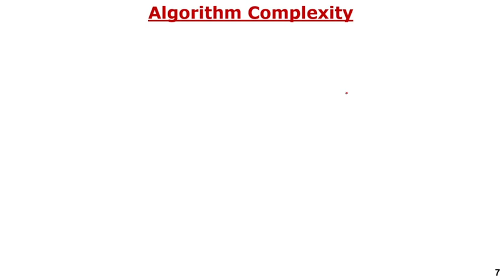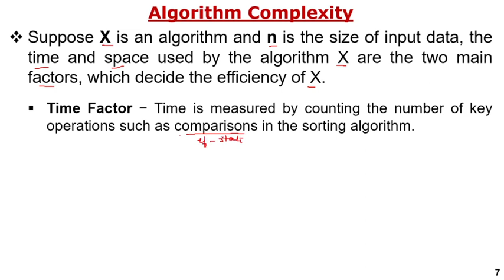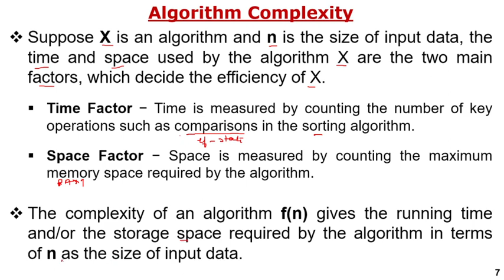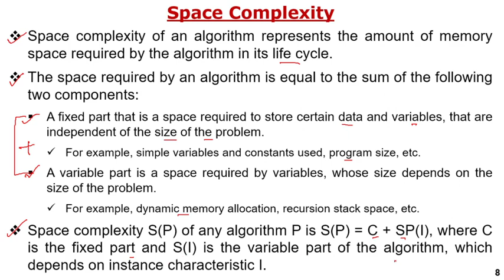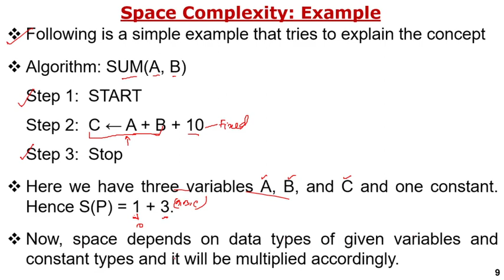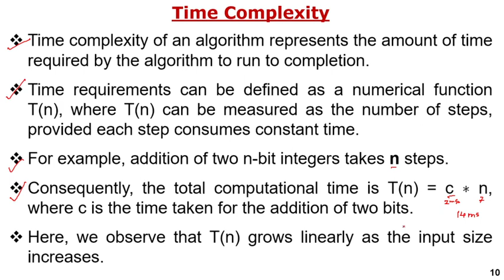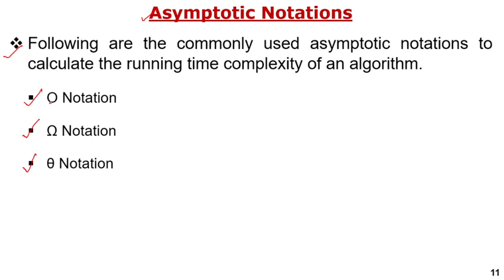algorithm complexity | time complexity analysis | space complexity analysis example | 2021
About this Video:
This video lecture explains the concept of